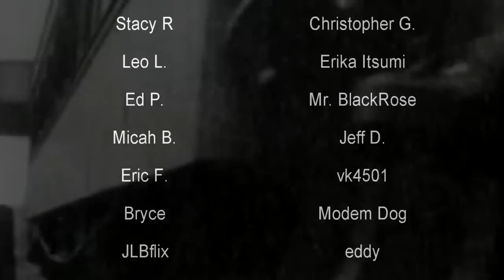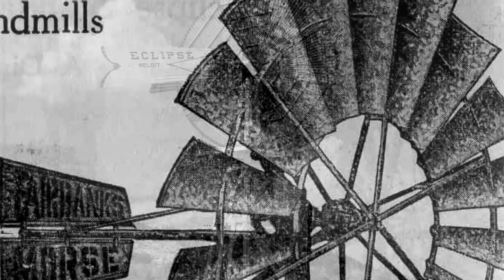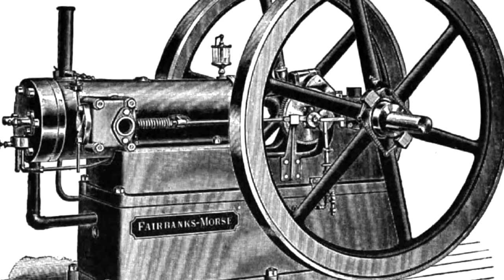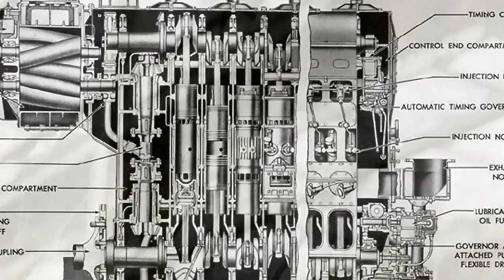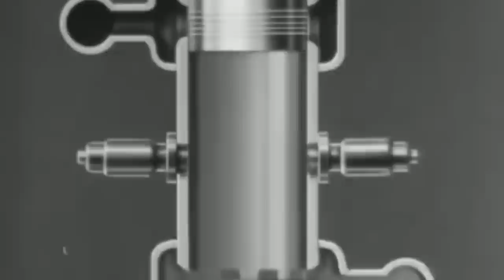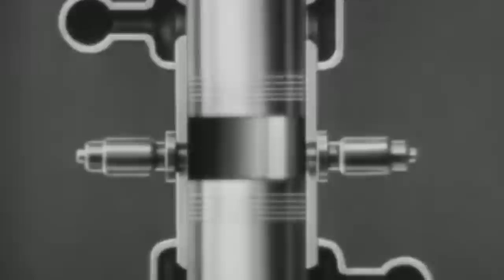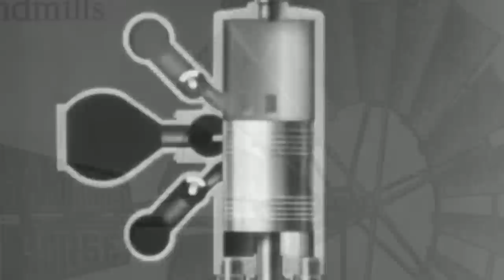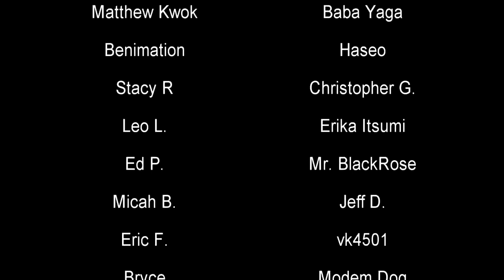Why Fairbanks-Morse Failed at Locomotives | The Opposition to Opposed-Pistons | History in the Dark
Fairbanks, Morse and Company were a highly successful manufacturing business that had a hand in all sorts of markets, though they are mostly known for their scales and diesel engines. Naturally, they eventually dabbled into the locomotive market, but this venture barely lasted twenty years with less than 1.5 thousand locomotives sold. Why did this company, with such a solid record up until that point, fail so badly with railroads?

0:00 - Intro
1:15 - Formation
3:39 - Catalog Expansion
6:34 - Opposed-Pistons
8:51 - Locomotive Shortcomings
15:48 - Fate

"Fairbanks, Morse and Company was an American manufacturing company in the late 19th and early 20th century. Originally a weighing scale manufacturer, it later diversified into pumps, engines, windmills, coffee grinders, radios, farm tractors, feed mills, locomotives, and industrial supplies until it was purchased by Penn Texas in 1958."